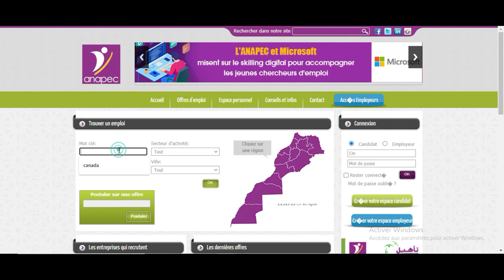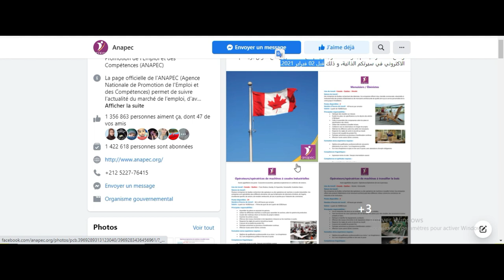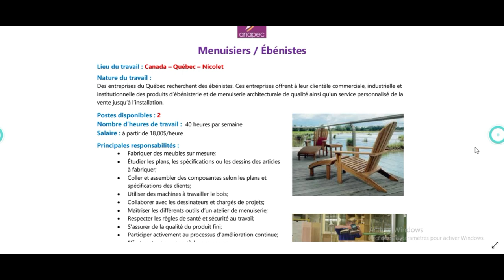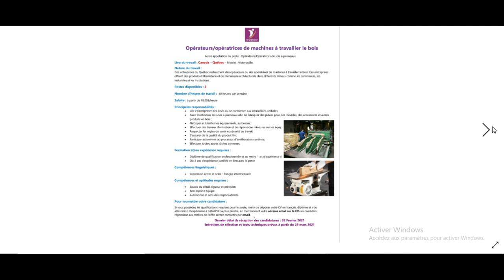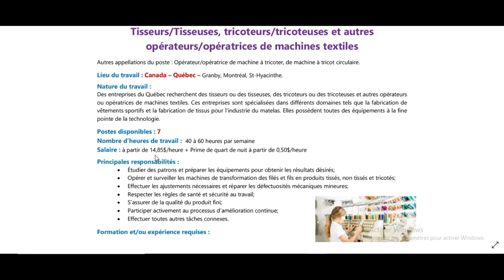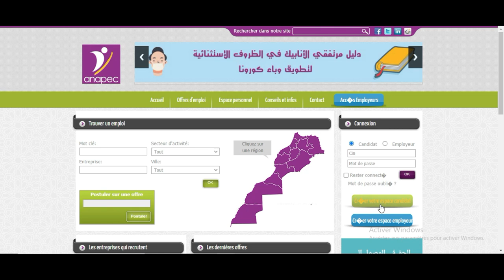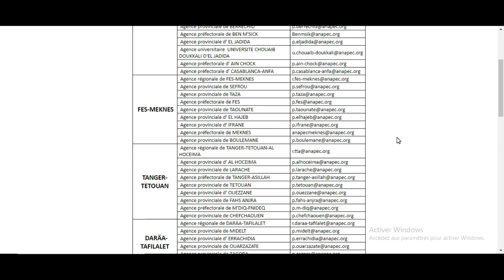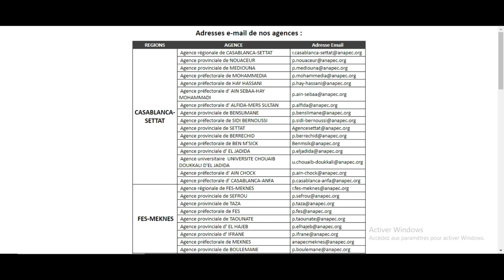🚨Partager🚨فرص عمل محدودة بكندا في قطاع النجارة والنسيج والألبسة بدون ديبلوم سارعوا قبل02 فبراير2021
السلام عليكم و مرحبا بكم في فيديو جديد على القناة الذي ذكرت فيه فرص عمل  جديدة بكندا للمغاربة   في قطاع الالبسة و النجارة و النسيج و لو بدون ديبلوم.
ومرحبا بكل استفساراتكم ، اقتراحاتكم ، ارائكم. احبكم جميعا

فلم هندي الهجرة الى كندا
الهجرة الى كندا كمستثمر,
الهجرة الى كندا كطبيب,
قناة البلاد الهجرة الى كندا,
فتح الهجرة الى كندا 2020,
طريقة الهجرة الى كندا من السعودية,
بقعة ضوء الهجرة الى كندا,